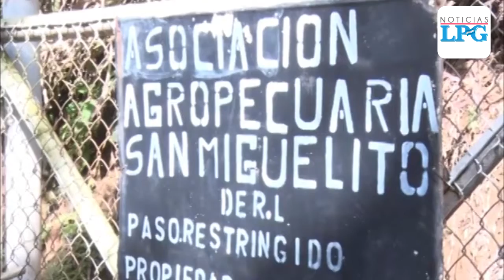Desalojan a 10 familias de la comunidad Zeilan en Santa Ana